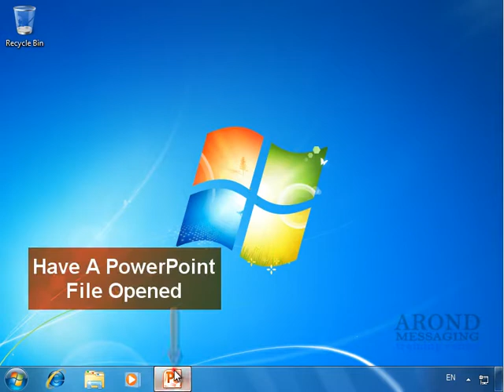Using PowerPoint 2010 - Apply a Theme to All Slides